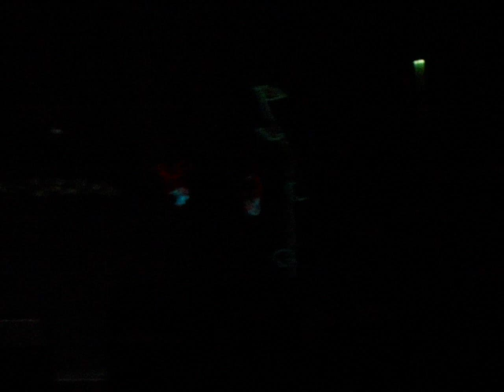Her Majesty & The Wolves - Intro/Emerald Showers - In:Demand Live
Her Majesty & The Wolves performing Emerald Showers at the Glasgow SECC for the In:Demand Live concert on Satyurday 18th June 2011

[I would like to apologise for the bad quality. I have a new camera and now I realise my finger must have been over the mic bit most of the time...also, the lighting wasn't that great and this video does NOT do them any justice. They were FAB!!]